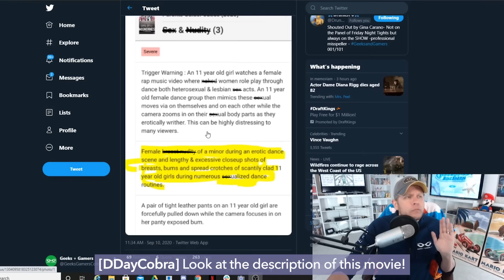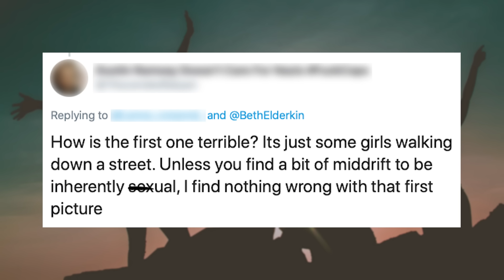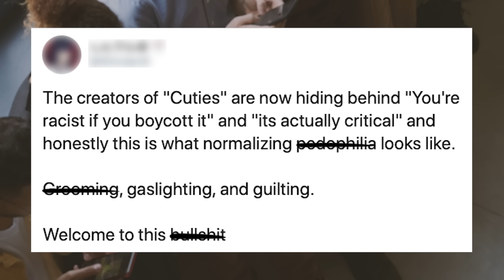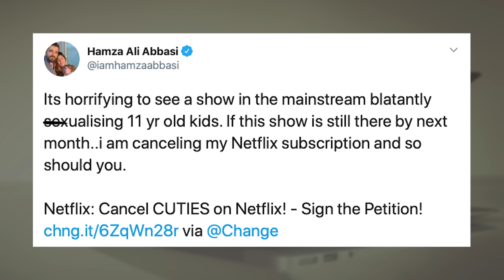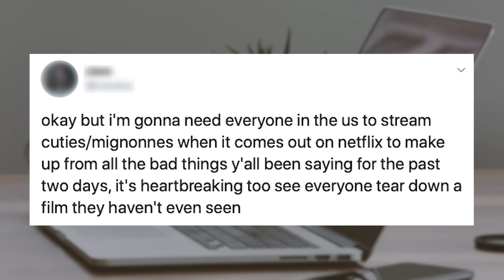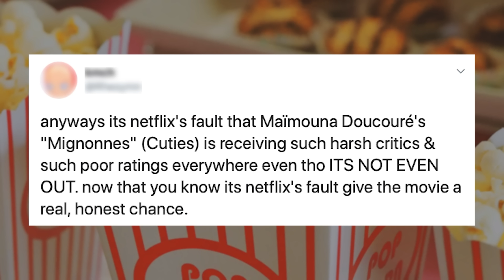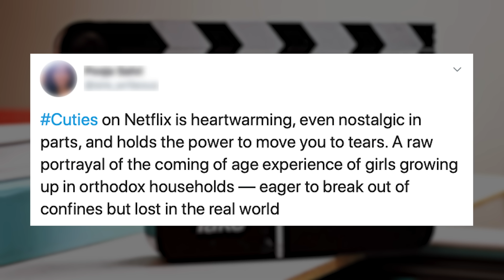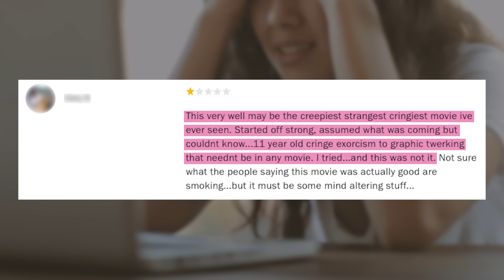Netflix Cuties Gets Even More Disturbing.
Netflix released a new film about children reaching stardom, and people are outraged. Many who came across Netflix's Cuties poster were scandalized, but when the movie got released on September 9, it got even worse.